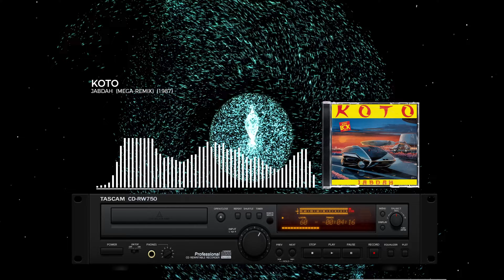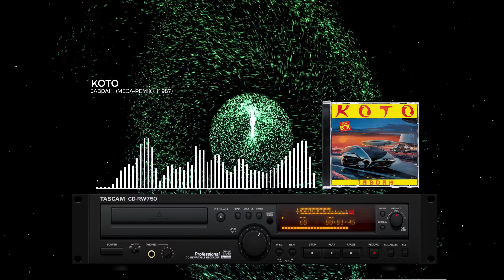Koto - Jabdah (Mega-Remix) (1986) (HQ) (4K)